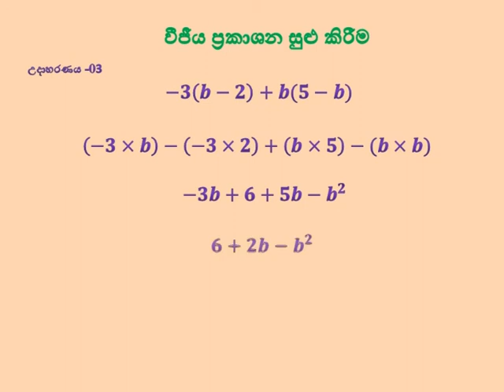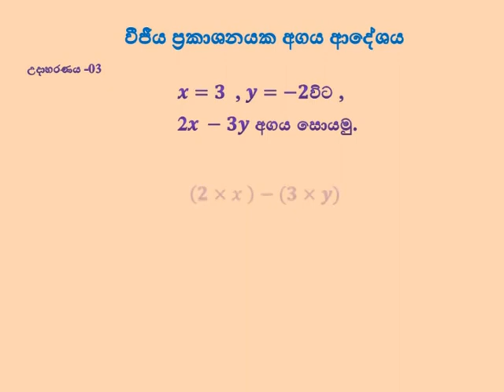Series 8 - Third Part of Algebraic Publications 8 ශ්‍රේණිය - වීජීය ප්‍රකාශන තෙවන කොටස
8th grade math lessons. The third part of this free learning tutorial today describes how to multiply algebraic expressions.
8 ශ්‍රේණිය ගණිත පාඩම් මාලාව. නොමිලේ ලබාදෙන මෙම පාඩම් මාලාවෙන් අද ඔබට වීජීය ප්‍රකාශන තෙවන කොටස , වීජීය ප්‍රකාශන ගුණ කිරීම විස්තර කරයි.